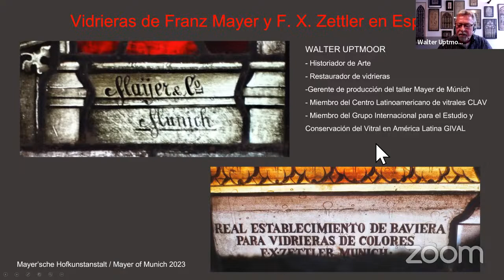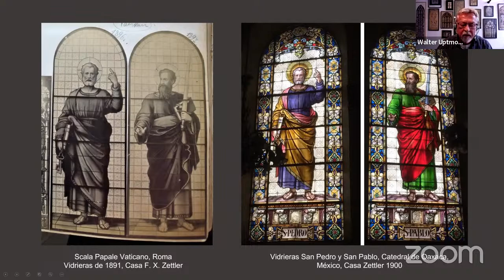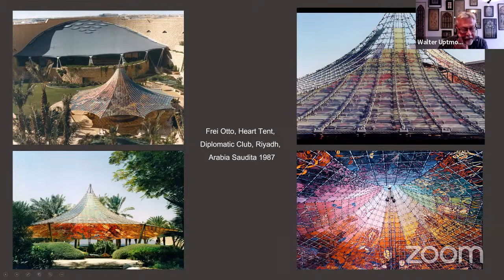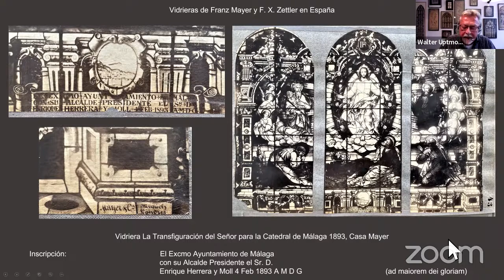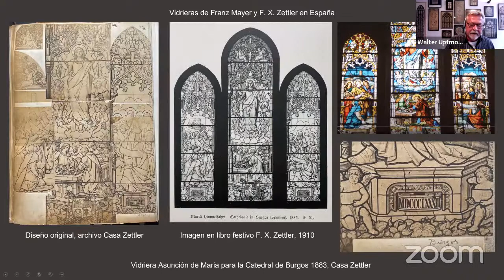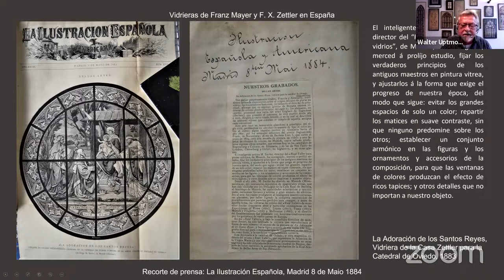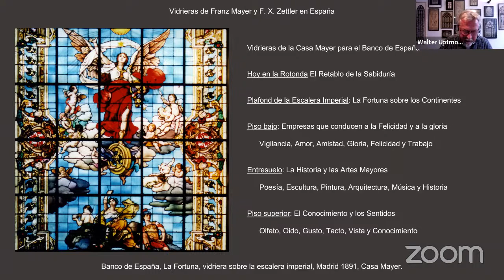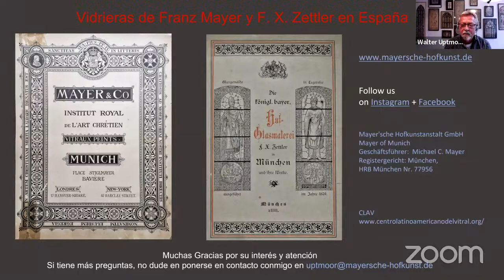Vitrales de las Casas Franz Mayer y Franz Xaver Zettler en España - Walter Uptmoor